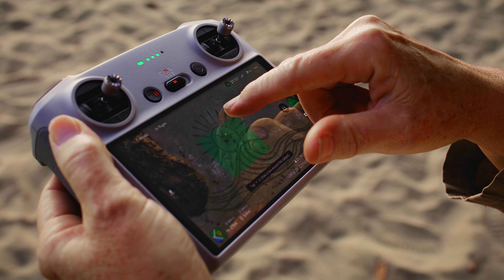DJI Mini 3 - So Fly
Take Flight

DJI Mini 3 is a compact, ultra-lightweight camera drone, ready for adventure. It features an extended battery life, stunning 4K HDR video to capture true-to-life color and detail, and fun features like True Vertical Shooting for fantastic shots for social media. Whether walking on the beach, weekend backpacking, or month-long road-tripping, you'll be prepared to capture every moment.

Take the Excitement With You
With a foldable design and weighing under 249 g, DJI Mini 3 makes it easy to take in your bag or pocket for your next adventure.

L-o-n-g-e-r Flights
Abandon low-battery anxiety and soar with confidence and peace of mind. DJI Mini 3 comes with the standard Intelligent Flight Battery to provide a max flight time of up to 38 minutes. Extend your flights by up to 51 minutes with the Intelligent Flight Battery Plus.

Let the Colors Fly
Record in dazzling 4K HDR with true-to-life colors both day and night. Mini 3's camera is equipped with a 1/1.3-inch CMOS sensor with dual native ISO and chip-level HDR technology.
During the day, capture highlight and shadow details for more nuanced visual results with greater depth.
Continue to capture clearly and vividly, even as day turns to night.

It's All in the Details
The camera's f/1.7 aperture and larger 2.4μm 4-in-1pixels record clear details and present exceptional imagery even in low-light scenarios. And with 4x zoom, you can explore further and scout locations before you shoot.

Truly Vertical
Whether it's a towering lush tree or a tall building, compose your shot aesthetically and keep everything in frame. An innovative gimbal design allows for the camera to do a wide-angle tilt. With a quick switch to True Vertical Shooting, a casual shot becomes a striking work of art ready for social media.

Maximum Impact, Mini-mum Effort
Get advanced shots in seconds with just a tap with QuickShots like Dronie, Circle, Helix, Rocket, and Boomerang.
You can send the results to your mobile device for saving or sharing just as quickly with QuickTransfer.